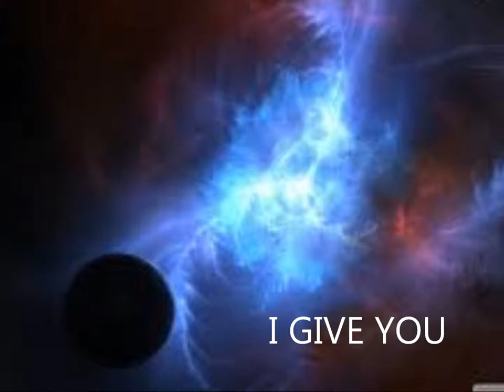Pulsar-Lifeblood-killing me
the band pulsar Lifeblood killing me